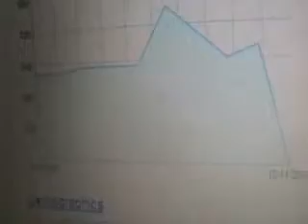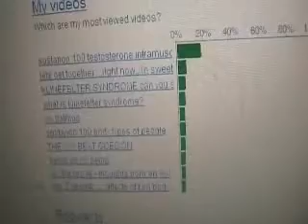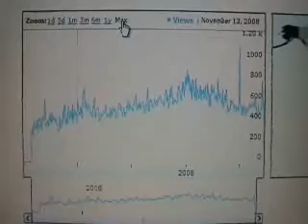peaceandparty youtube statistics